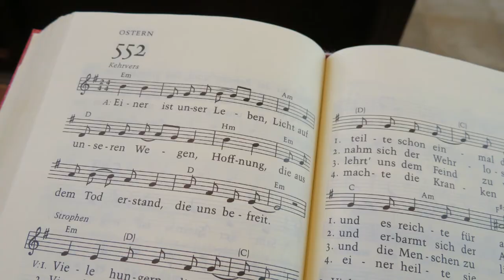kreuzTon - Einer ist unser Leben - EG552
kreuzTon: Die Aufnahme wurde für den Videogottesdienst am 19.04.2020 während der Corona-Pandemie aufgenommen. Die Aufnahme erfolgte im Probenraum. abrufbar.